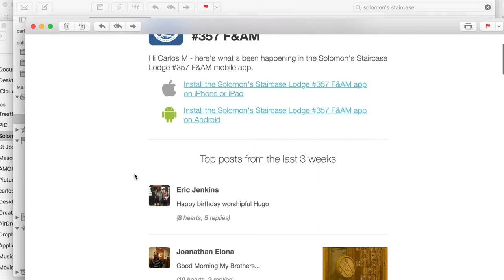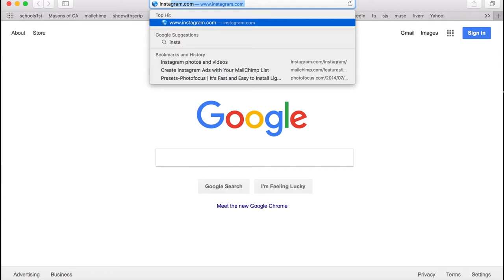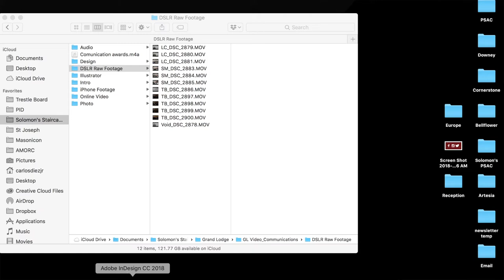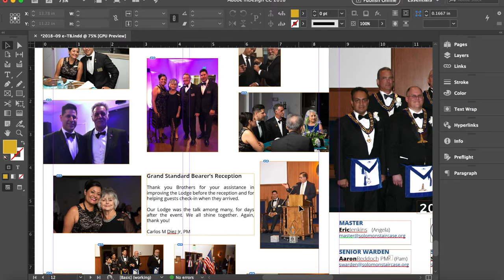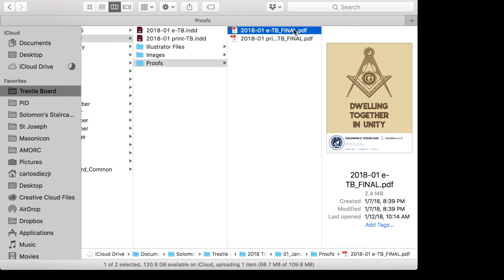Solomon's Staircase Lodge No 357, Grand Lodge Communications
Solomon's Staircase is recognized again for communications awards in social media and trestle board design.